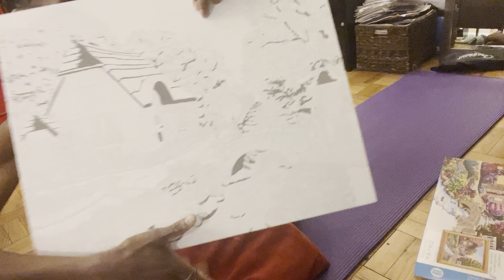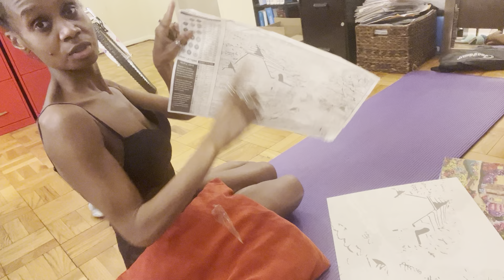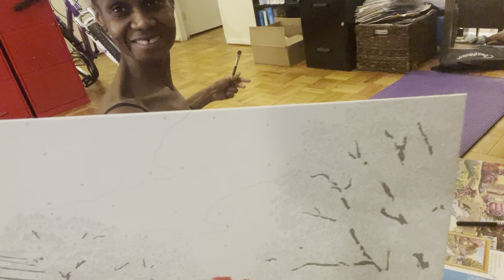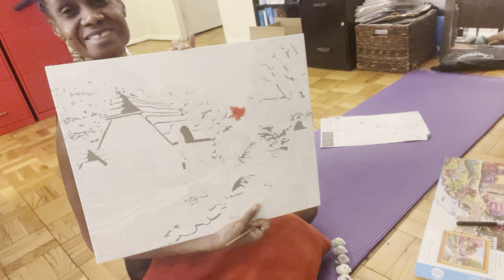I Am Painting - Antonette Yvonne Jefferson…👌🏾⛪️❤️💋